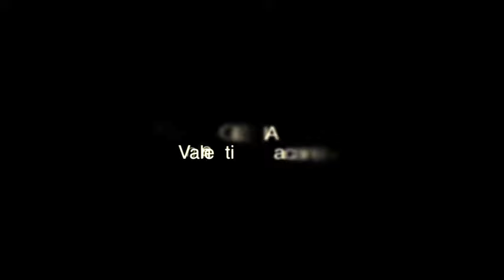Possibility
Istituto De Nittis Pascali